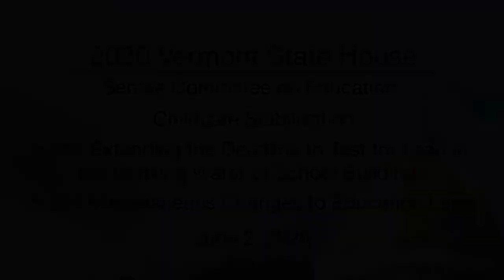Vermont State House - Childcare Stabilization, H.957, S.224 Misc. Changes to Ed. Laws 6/2/2020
Childcare Stabilization, H.957 Extending the Deadline to Test for Lead in the Drinking Water of School Buildings, S.224 Making Miscellaneous Changes to Education Laws